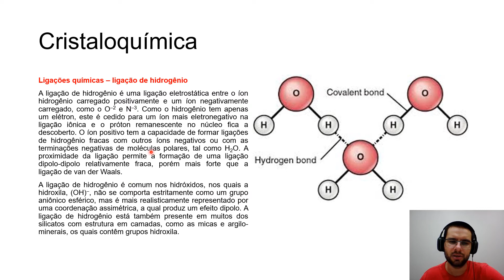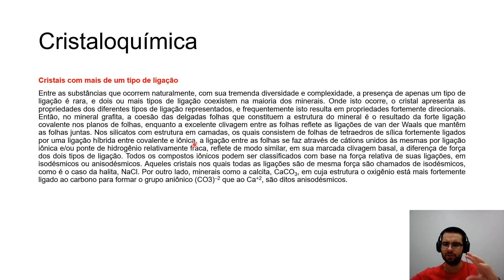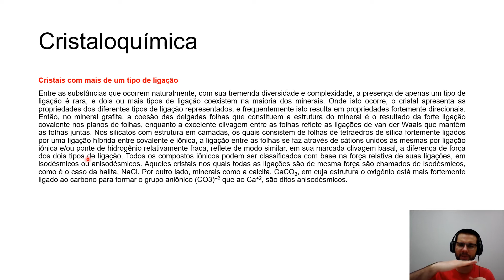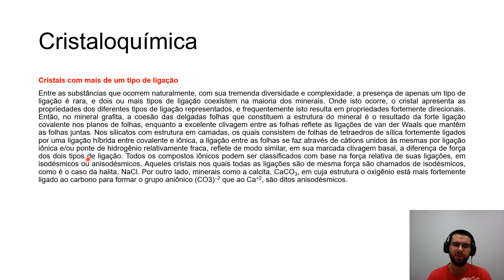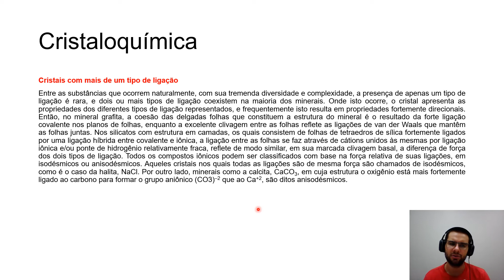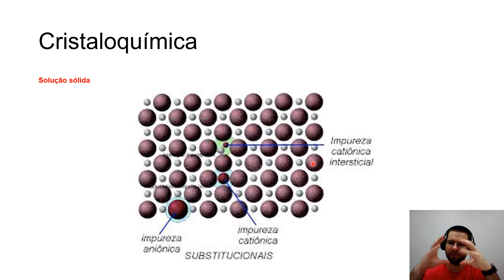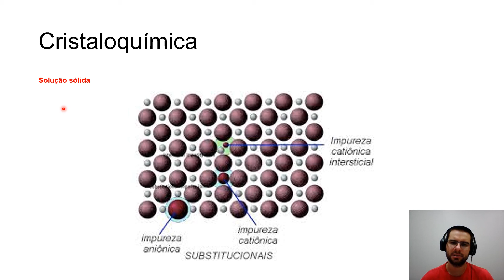Mineralogia - Mineralogia química - Parte 3